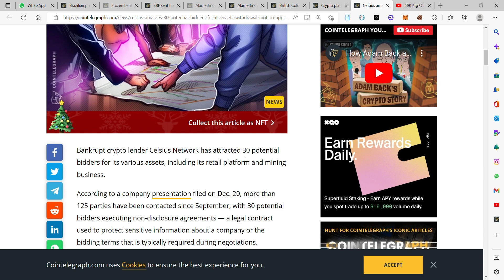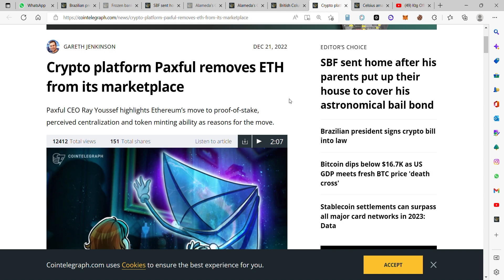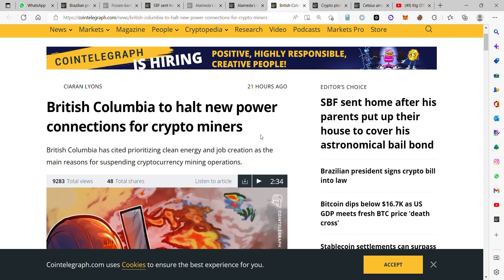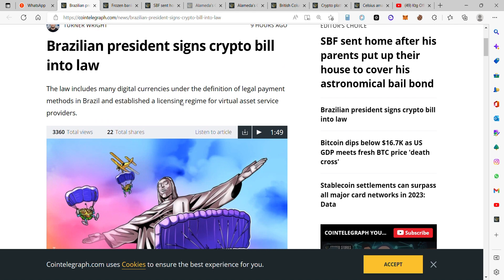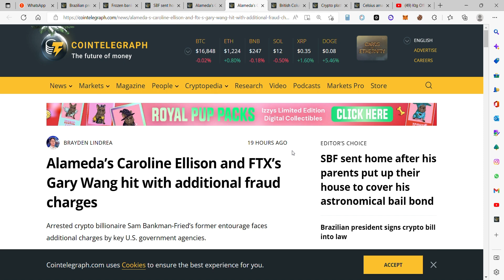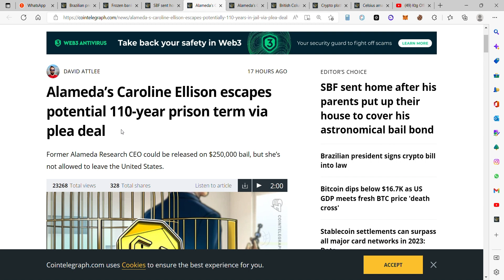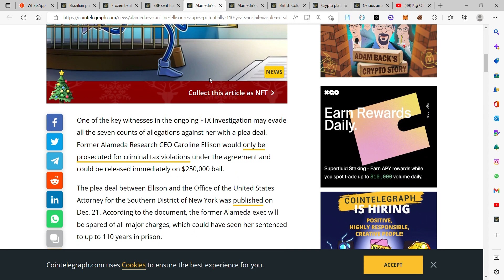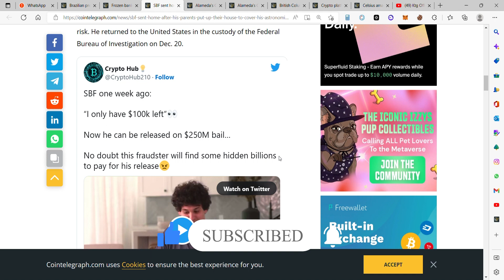Crypto News 46 | Today crypto news telugu | SBF, Caroline Ellison & Gary Wang | Daily crypto updates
EVERY CRYPTO USER MUST BE HAVE THIS APPS
crypto news, crypto news today, crypto news live, crypto news today latest, crypto news today telugu,
crypto news app best,
crypto news analysis,
crypto news baby doge,
best crypto news app,
btc crypto news today,
best crypto news channel,
crypto news telugu 2022, crypto news telugu 24, cryptocurrency news in telugu